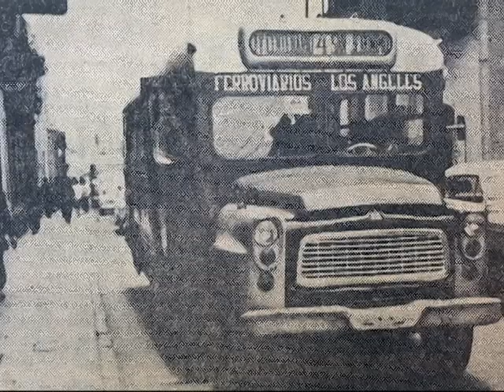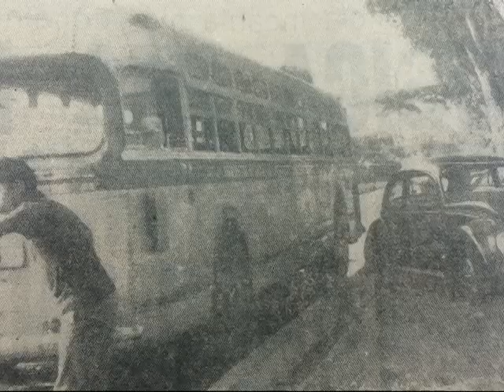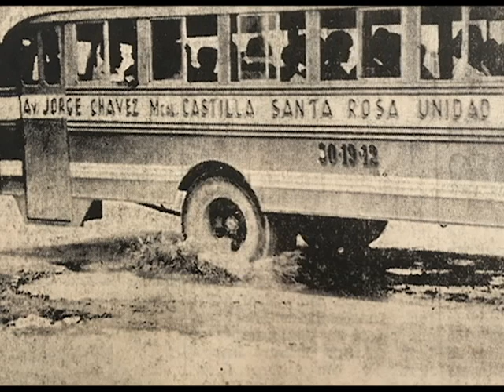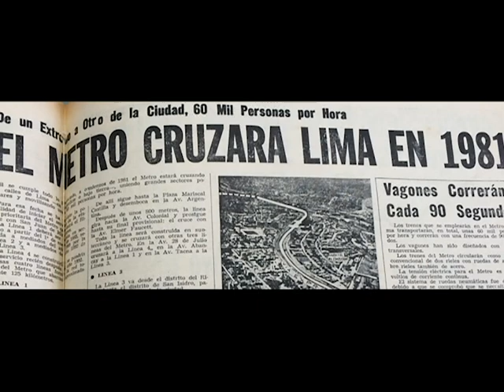Kiri Escobar - Ómnibus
El tema que dio nombre al LP Ómnibus, del canta-autor peruano Kiri Escobar, a inicios de los años ochenta, ilustrado con fotos del transporte público peruano entre fines de los años 50 y la actualidad.